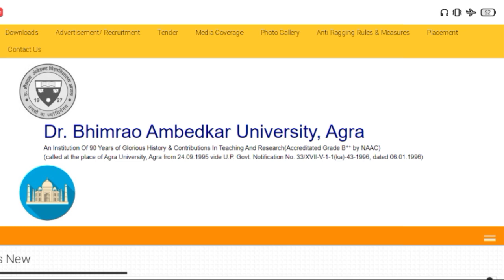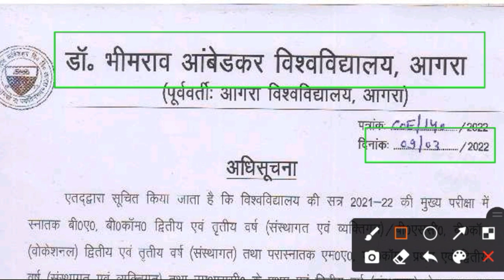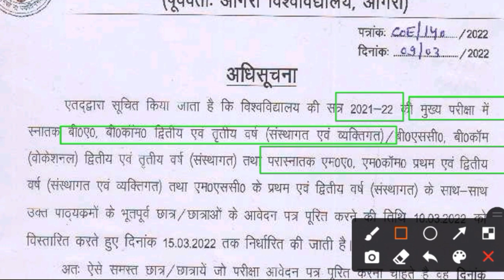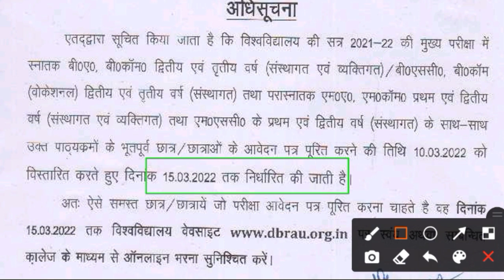private/regular exam form 2022 agra university exam form 2022 BA Bsc Bcom MA Msc Mcom exam form 2022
@Exam Seeker
आप सभी का अपने यूट्यूब चैनल Exam Seeker (एग्जाम सीकर )पर स्वागत है। हम इस चैनल पर आगरा यूनिवर्सिटी से संबंधित न्यूज़ लाते हैं।
आप हमसे जुड़ने के लिए हमें इंस्टाग्राम टेलीग्राम फेसबुक पर भी फॉलो कर सकते हैं
आपका कोई भी प्रश्न है आप कमेंट बॉक्स में पूछ सकते हैं। @LearningwithRajkumar